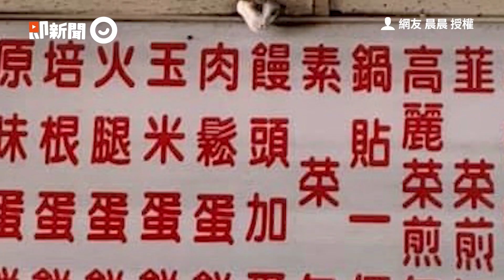肌肉貓秀「二頭肌」一手拉抽屜！ 被阻擋超失望...網笑：在健身啦